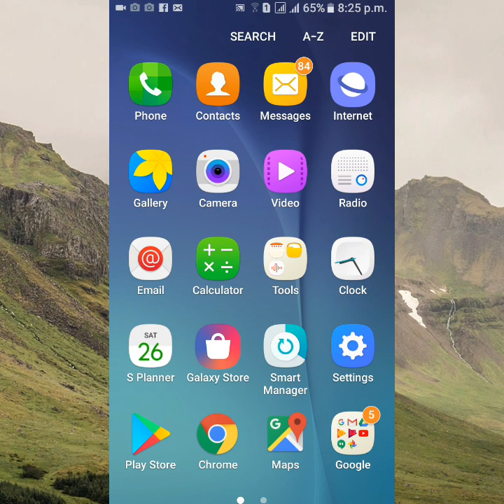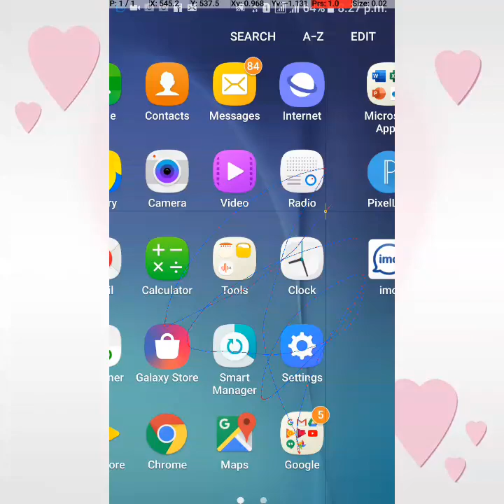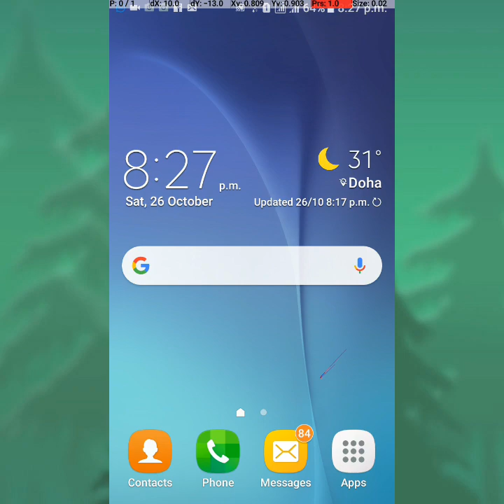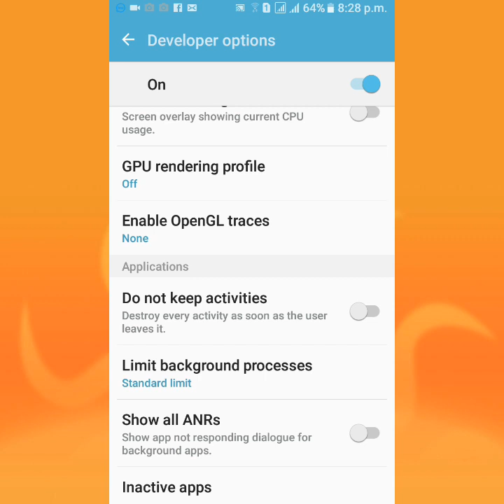मोबाइल मा SHOW POINTER LOCATION ले के गर्न सकनू हुन्छ एकचोटी अवश्य हेर्नु